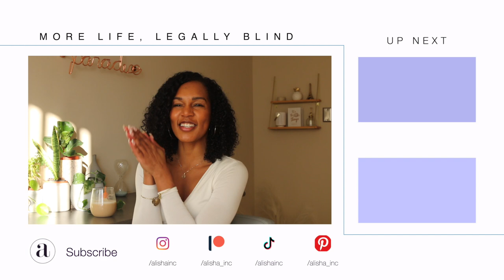VLOGMAS Winter Favorites | What I'm Loving, Gift Ideas, Treats Yourself, Winter Self Care + More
Sharing a few winter favorites of mine. These home, skincare, fragrance favorites make amazing self care treats for yourself of gifts during this holiday season.

ITEMS MENTIONED
◦ Intro  - 0:00
◦ Perfume  - 0:36
◦ Home Fragrances - 3:49
◦ Skincare  -  5:35
◦ More Home Fragrances  -  9:15
◦ Hair  - 10:45
◦ Drinks & Co  -  12:12
◦ Winter Coat   -  14:53